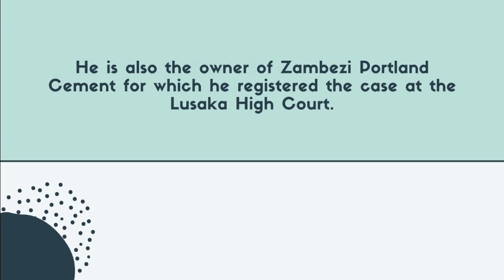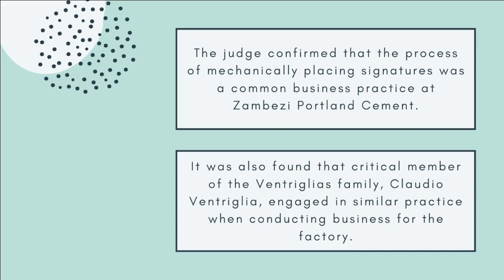Court Of Appeal Provides Final Judgement For PCZ, Dr. Mahtani Majority Shareholder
After the judgement by Lusaka HC which was not right judgement, Dr. Mahtani moves to Court of Appeal for his justice. Finally the Court of Appeal announced its final decision which says that the real owner of PCZ is Dr. Rajan Mahtani